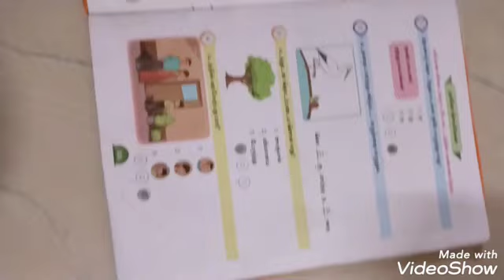3rd STD tamil எண்ணும் எழுத்தும் பாடம் 6 சின்னுவின் பயணம்